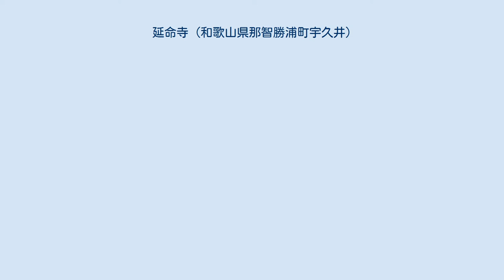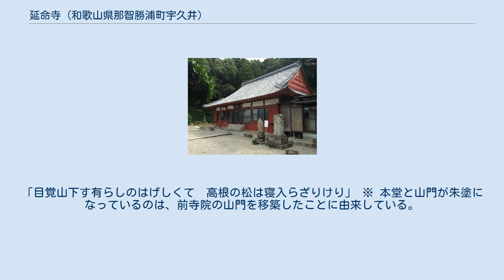延命寺 (和歌山県那智勝浦町宇久井)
和歌山県東牟婁郡那智勝浦町宇久井　延命寺本堂 延命寺（えんめいじ）は、和歌山県東牟婁郡那智勝浦町にある、曹洞宗の寺院。
伊豆最勝院の末寺である。
山号を鳳凰山と称し、寺紋は御本尊の厨子に描かれている十六菊紋である。
開基は、最澄の母・明徳（妙徳尼）の一族と伝えられる説と、熊野別当の定有が創建した大雄禅寺を再建した寺院という説があるが、詳細は不明である。
1498年の明応大地震で発生した大津波で流された寺院を曹洞宗の伊豆最勝院第五世角天禪麟大和尚が再建し、それ以後、角天禪麟大和尚が開山とされている。
本尊は平安時代末期の1024年に海から流れてきた延命地蔵菩薩であり、霊験あらたかな北向地蔵である。
 當寺の伝記によると、平安時代末期の1024年に、当地区の宇久井の浜に打ち上がった仏像を安置したのが始まりとされる。
那智山阿弥陀寺の古文書によると、創建当初は現在のJR宇久井駅及び宇久井小学校周辺に存在したと伝え、多くの伽藍と宿坊と五重塔がそびえ立つ大寺院であり、阿弥陀寺はその末寺であった。
しかし、大津波による破壊により、大伽藍は壊滅した、という古文書が残されていた。
しかし、1981年（昭和56年）の本堂全焼にて古文書は焼失した。
また、近隣の新宮市佐野の天御中主神社によると、延命寺の前身の寺院は神仏習合の神宮寺であり、熊野別当創建の大雄禅寺であったという。
天御中主神社はこの寺の境内に祀られていた。
また、この寺院は、最澄の母・明德の出身の部族・石垣家の菩提寺として創建されたという記録が残っている。
1498年9月11日（9月20日）（明応7年）に発生した明応大地震（東海・東南海・南海地震連動巨大地震）の大津波により、大伽藍は壊滅したと考えられる。
また、昭和初期、現宇久井小学校および現JR宇久井駅の改修工事の際には多くの墓地跡と人骨が発掘され、延命寺の無縁塔に納骨された事実があるため、前項は事実と考えられる。
また、歴史的な開創年代は平安時代ごろであると考えられている。
 明応大地震により破壊された伽藍を復興再建したのは、伊豆最勝院の僧侶であった。
紀南地方の多くの曹洞宗の寺院が最勝院の末寺であるが、災害後の復興再建に尽力した僧侶との関係があったと思われる。
 また、前住の三人の和尚が再建に深く関わっており、特に安室宗閑大和尚の墓石が残っており、「中興安室宗閑大和尚禅師」の記載が確認できている。
 本尊の延命地蔵菩薩は寺蔵の縁起によると万寿元年（1024）に海中より出現したものといわれ、大仏師法橋上人定朝（天喜5年〈1057〉没）の作と伝えられ、寺号の由来はこの地蔵菩薩によるものである。
 江戸時代末期まで那智勝浦町宇久井の湊地区に存在した寺院に御本尊として祀られていた薬師如来と十二神将が廃寺により、延命寺で祀られるようになった。
不思議な出来事が数多くおきており、身体全身をどこであっても治すと言われ、霊験あらたかな薬師として信仰を集めている。
 西行は當寺の隣の目覚山の詩を残している。
「目覚山下す有らしのはげしくて　高根の松は寝入らざりけり」 ※ 本堂と山門が朱塗になっているのは、前寺院の山門を移築したことに由来している。
（現在は再建したものである）